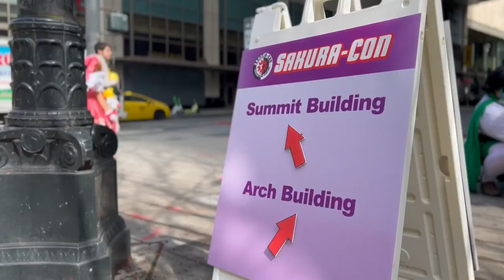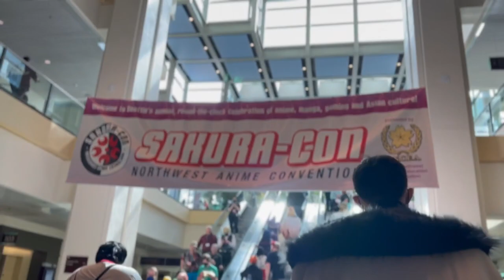Sakura-Con returns to Seattle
Sakura-Con is considered to be the oldest and most well attended anime convention in the Pacific Northwest.

The convention is a celebration of Japanese culture, anime, manga, gaming, martial arts, crafts, music and more.  Sakura-Con is a nonprofit presented by The Asia-Northwest Cultural Education Association (ANCEA).

Sakura-Con started in 1998 with 313 attendees in its inaugural year and has grown to be among the top five largest anime conventions in the nation. It's the second largest of its kind on the West Coast and features more than a dozen cultural groups each year.